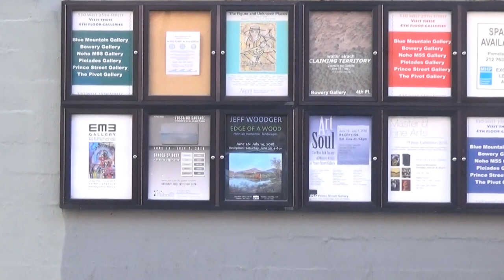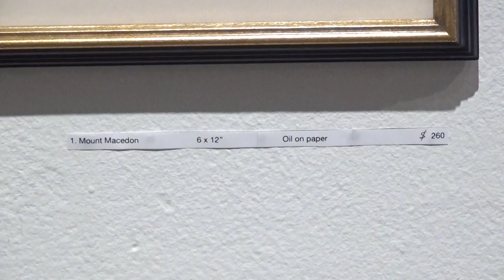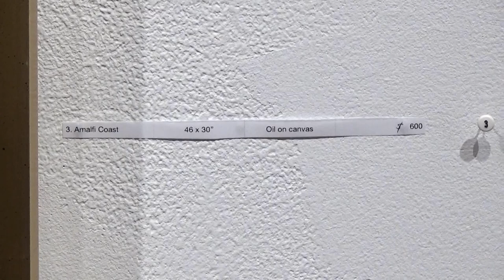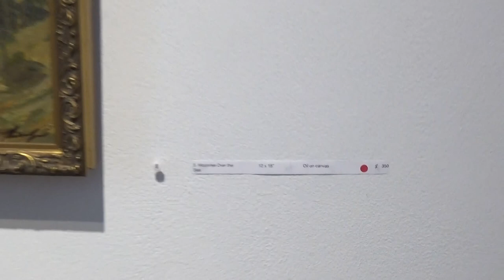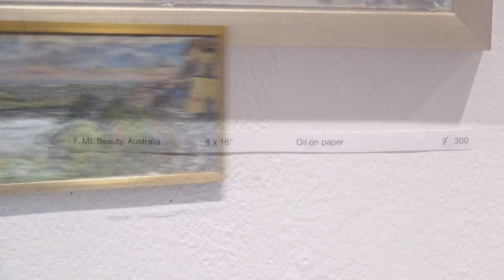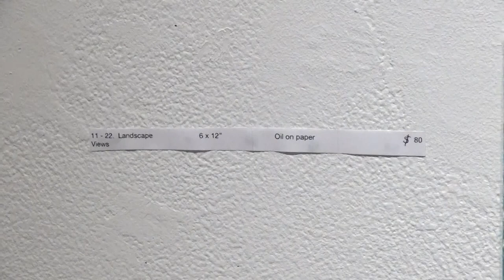NOHO | M55 GALLERY - Jeff Woodger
Artist: Jeff Woodger
Exhibition Title: EDGE OF A WOOD
Exhibition Dates: June 26–July 14, 2018